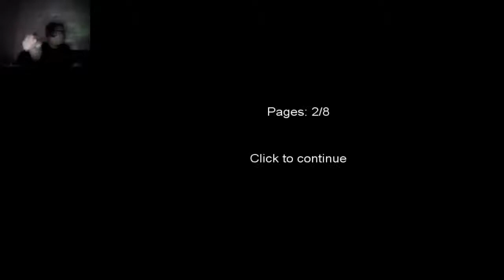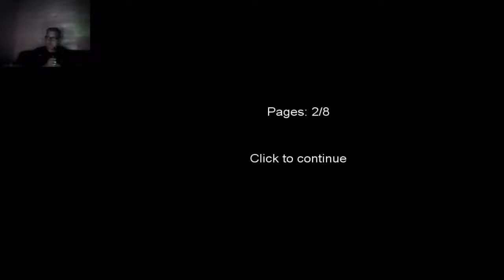I play Slender the Eight Pages-In the Dark!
Hi guys Harry here bringing you another Slender the Eight Pages episode, today/night I decided to do the manly thing and play in the dark, this cannot go well!
There is a fair bit of swearing in this so be warned!

This was recorded a couple nights ago!